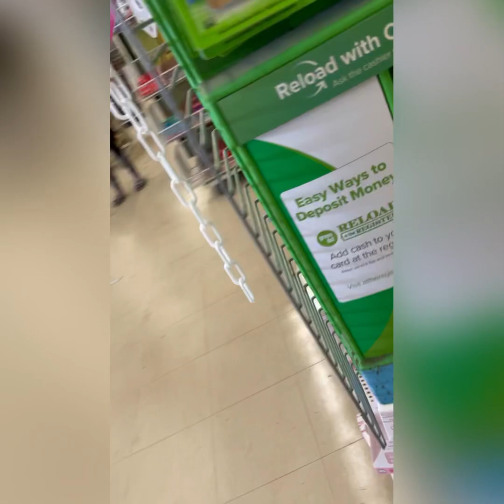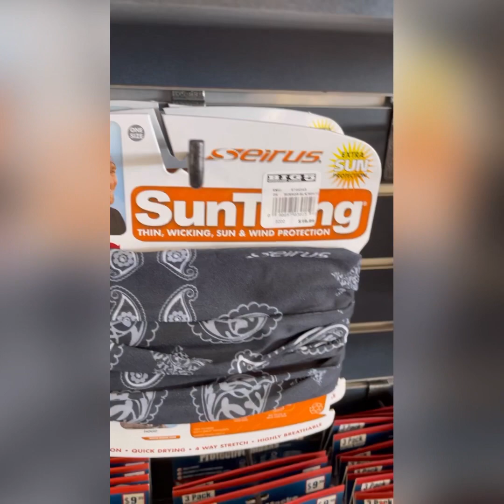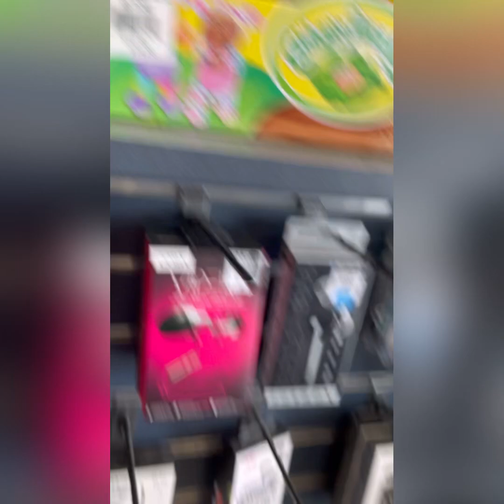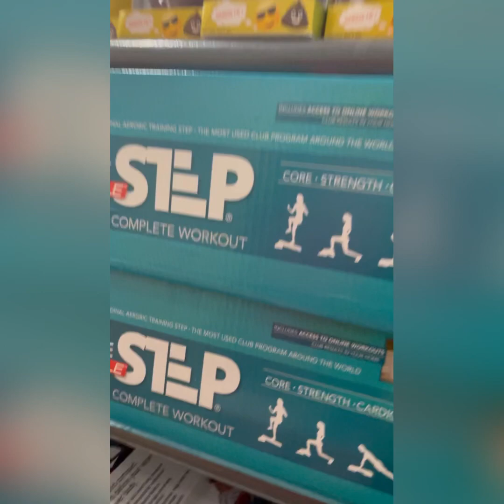Fidget hunting at dollar tree and big5 Didn’t find anything!!!👎